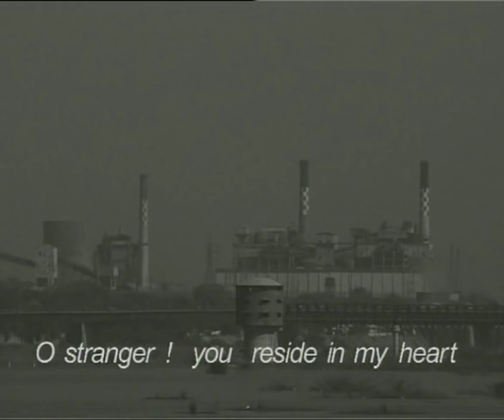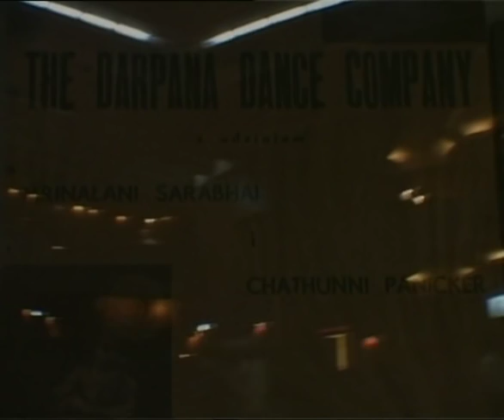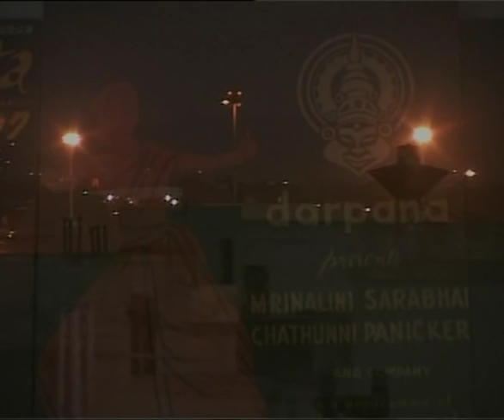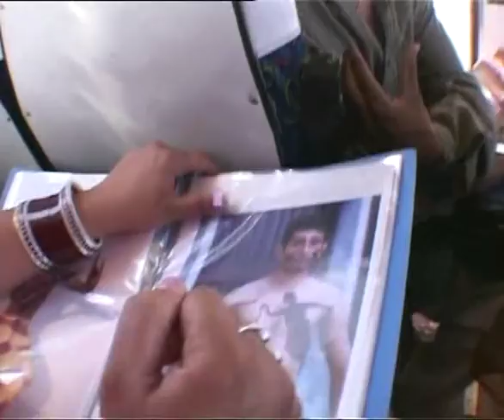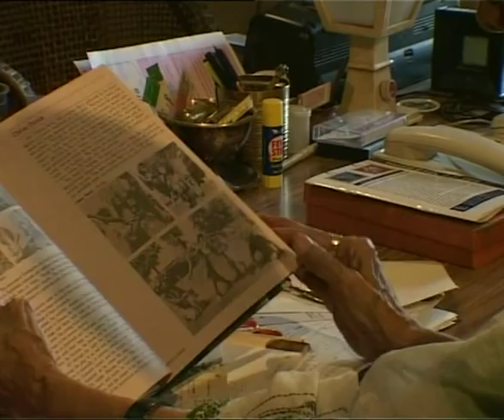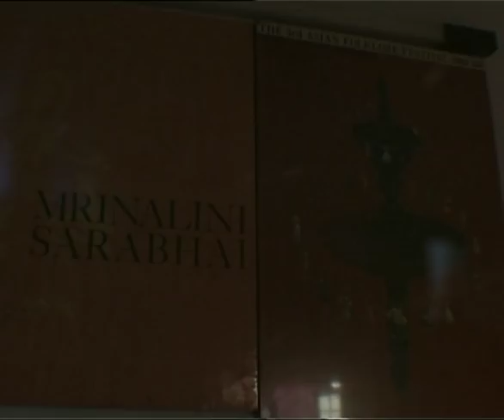A Life in Dance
The life and works of renowned dancer and choreographer Mrinalini Sarabhai. Screened at Kolkata.

Directed by Anupama Srinivasan | 2004

Anupama Srinivasan is a Delhi based freelance filmmaker. An alumna of Harvard University and the Film and Television Institution of India, she has been making documentaries for twenty years. Her films I Wonder, On my Own and On my Own Again have been screened at major film festivals across the world. Anupama was the Director of the IAWRT Asian Womens Film Festival for three years (2013-15), and of the Peace Builders International Film Festival in 2016.

Credits
Cinematographers: Shakeb Ahmed, Anu Srinivasan
Editor: Nirmal Chander
Sound Recordist: Mohandas
Narrator: Jayashree Raman